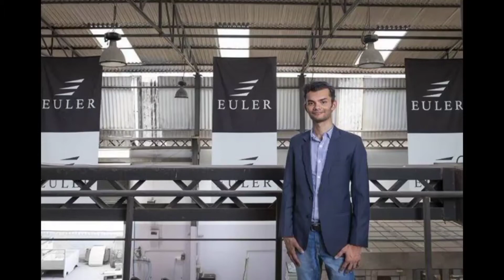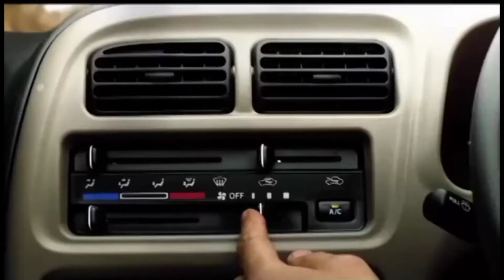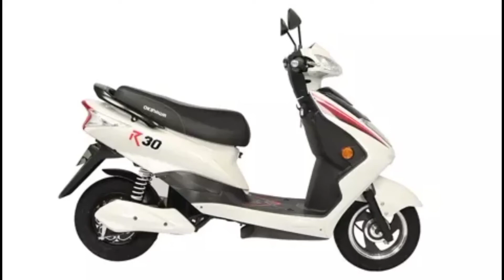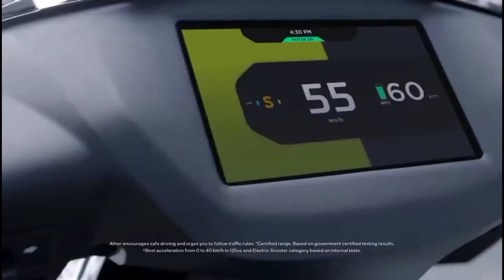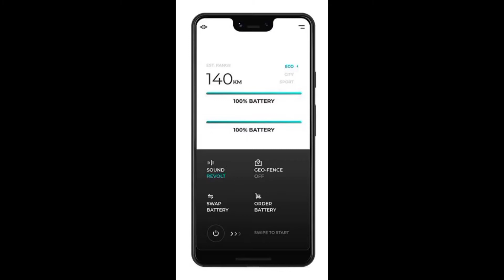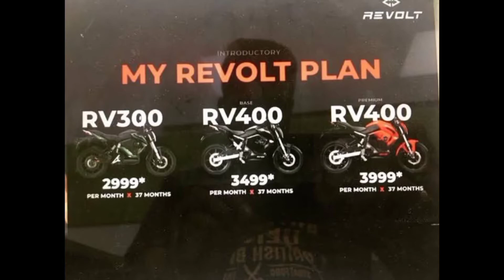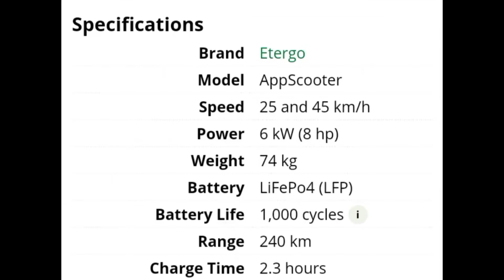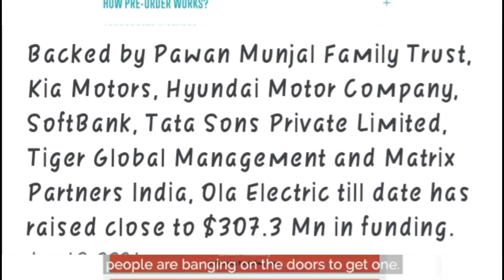Top 5 INDIAN Ev Start-up | EP.2 | नए भविष्य की तरफ बढ़ता भारत🇮🇳🇮🇳🤯🤯 | THE AUTOMOTIVE LAUNDA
इस वीडियो में मैंने आपको भारत के नए इलेक्ट्रिक गाड़ियों कि कंपनियों और उनके पहले प्रोडक्ट के बारे में बताया है।
आप इस वीडियो में उनके बारे में कुछ जानकारियां पा सकते हैं।
सारी जानकारियां एकदम सटीक नहीं है।
आने वाले वक्त में उन में कुछ बदलाव हो सकते हैं।

in this video I am talking about Indian electric vehicle startup companies
all details are not perfect.
in future it will change somethings

Timestamps

0:00 | intro
0:34 | Euler Motors
2:48 | Okinawa
4:24 | Ather energy
5:44 | Revolt motors
8:50 | Ola electric
11:50 | outro